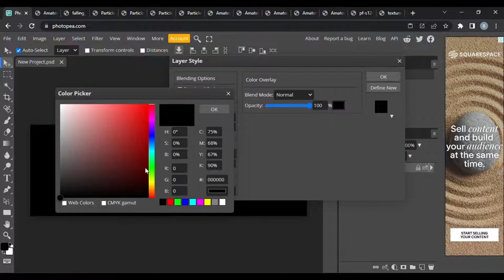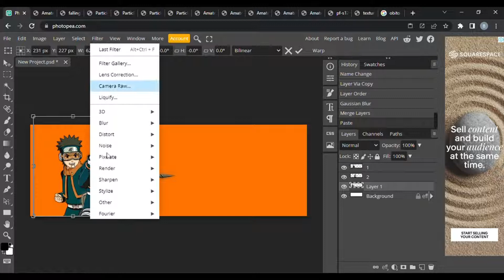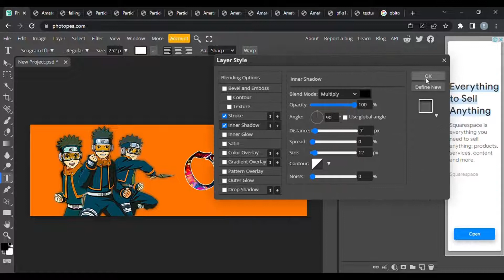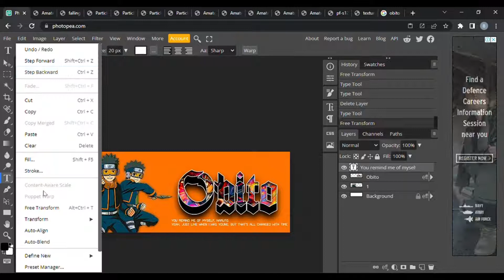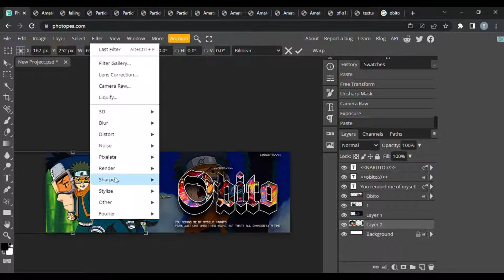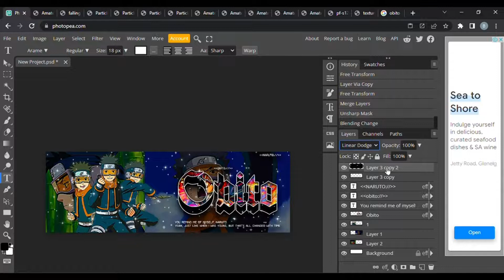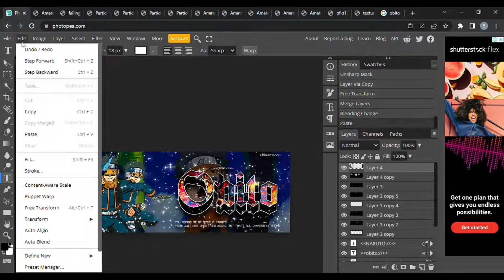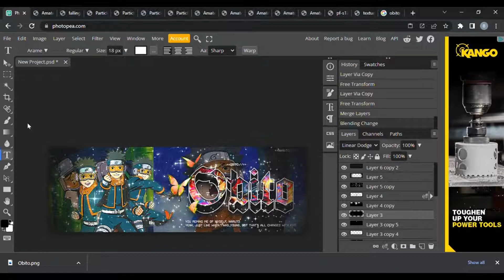How to make a SPARKLING Banner on Photopea